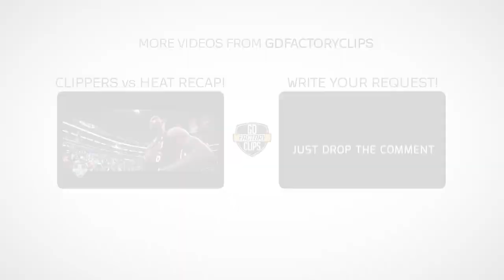2014.03.13 - Jeff Teague Full Highlights vs Bucks - 22 Pts, 8 Assists, 2 Blocks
Become the BEST point guard!